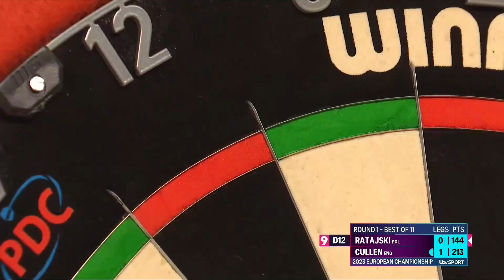🅷🅸🆃 JEDEN RZUT od perfekcyjnego lega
Krzysztof Ratajski mógł napisać niesamowitą historię 😭 Milimetr dzieliły Polaka, aby padła telewizyjna

🔔 pamiętajcie o dzwoneczku